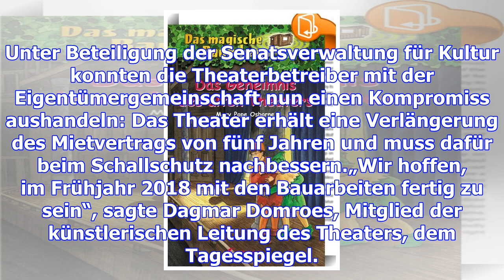Theater o.n. kann weiterspielen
Das Theater o. N. im Prenzlauer Berg darf vorerst in den Räumen der Kollwitzstraße 53 bleiben. Das t...